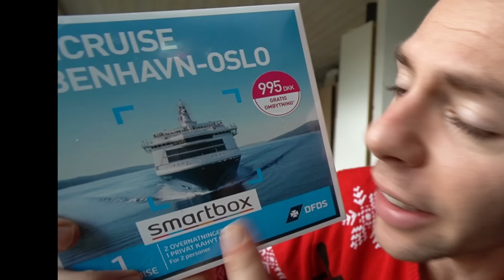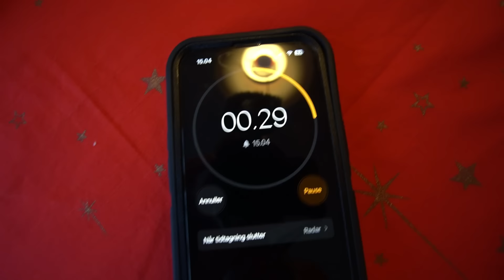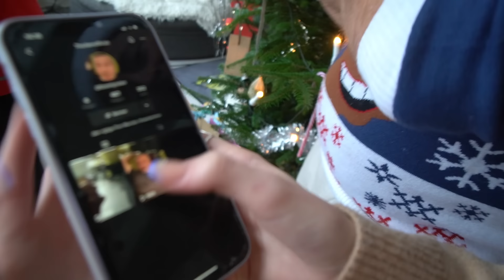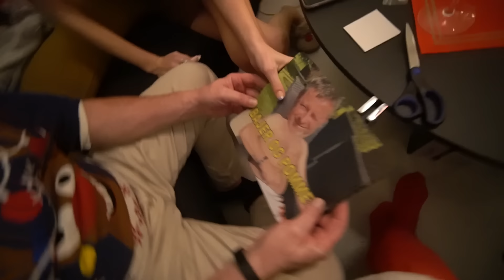JULEAFTEN 2022 MED FAMILIEN MÜNSTER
Ja, jeg har klippet den her video om natten, så I kunne se videoen her den 25. dec :P

FØLG MIG:
MIT GEAR
►Kamera:
Sony A6400
►Objektiv:
►Lyd:
Sony ECM-XYST1M
Røde - NT USB Microphone
Røde VideoMic
shure sm7b
►Computer:
64 gb ram
►Software
Adobe Photoshop
Adobe Lightroom
Adobe Premiere Pro